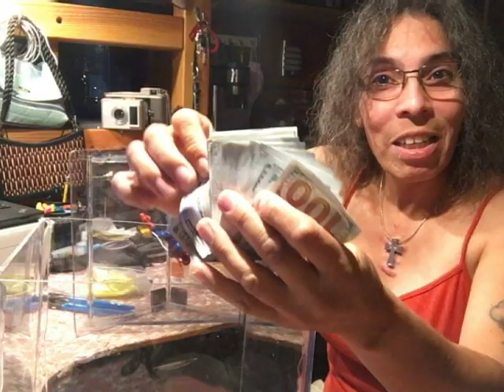Make A Kids Savings Bank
Hello to all the parents out there who is wanting to make together with there kids. A saving bank, this is a fun project because you can see the progress use all put into it @ the end.

I didn’t make this over night just for the record I have taken my time, making sure the measurements were accurate and the cut was just right. It was a fun project because my son can see all his allowance growing.

Thank use all for watching. . . .